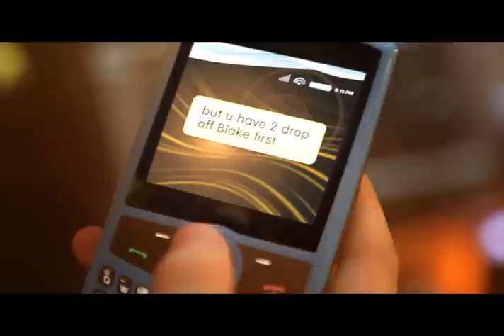On the Road, Off the Phone PSA from CTIA and National Safety Council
Tell your teens  "On the Road, Off the Phone." On September 29, 2009, the National Safety Council (NSC) and CTIA revealed our "On the Road, Off the Phone" campaign that is targeting teens and novice drivers to educate them on the dangers of distracted driving.